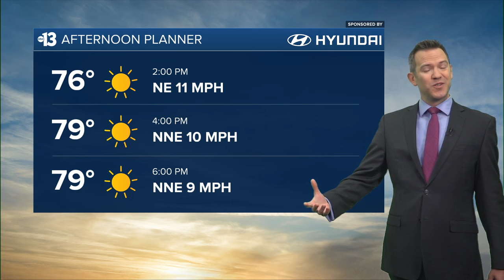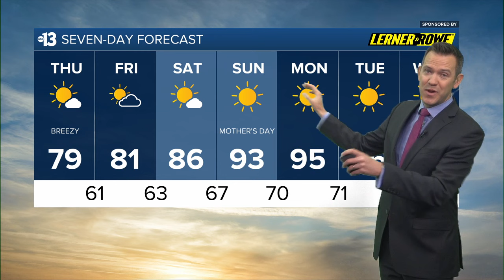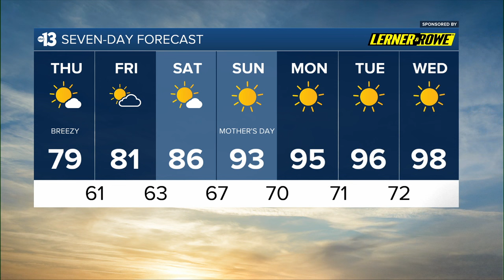Breezy and Sunny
Channel 13 Weather Forecast for May 9